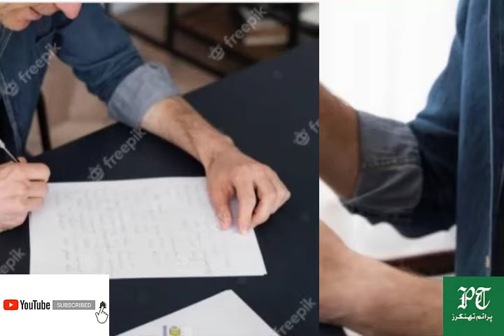Complete Biography of Dr.Abdul Qadeer Khan | How Pakistan Became Nuclear Power | Prime Thinkers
The Father of the Islamic Atomic bomb has passed away.

انٹرمیڈیٹ کے بعد سٹوڈنٹس کو کس طرح کی  شدید پریشانیوں کا سامنا ہوتا ہے اور ان سے کس طرح بچا جا سکتا ہے  ۔
A most informative video must share to your younger sisters and brothers it will help them to chose a right path of Study .also share fedback about this 😇👇👇👇👇